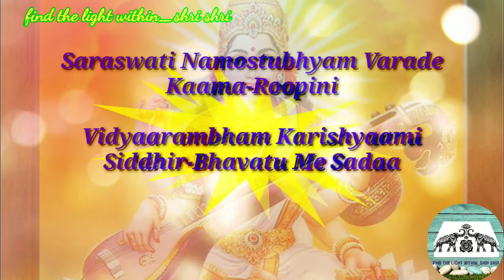EXPLORING SARASWATI TO THE FULLEST